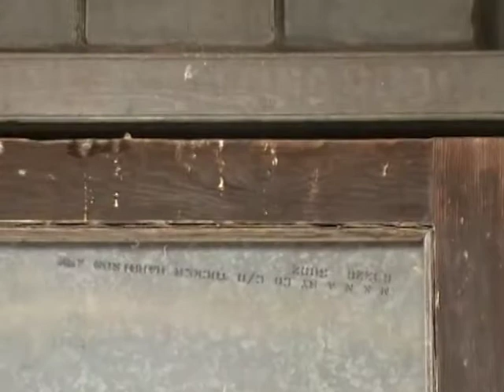Leslie train depot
Woo Woo.